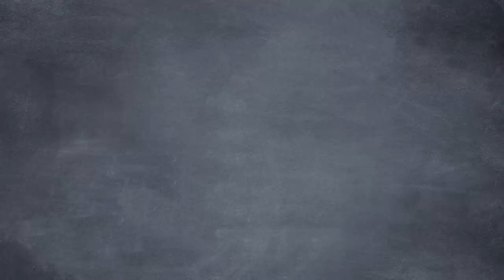Is Cancel Culture OK If It’s Done Privately??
On this episode of Common Sense Soapbox, Bob gets cancelled by a private social media company. Even though it’s completely legal, it doesn’t mean that we have to be comfortable with it. Watch the video as Seamus explains why.
CREDITS:
Written by Seamus Coughlin and Sean W. Malone
Research by Matt Hampton & Tyler Brandt
Storyboards by Mila Brosam
Animation by Seamus Coughlin, Natasha Borrero, Caleb Black, Jaime Velasquez, Amazil